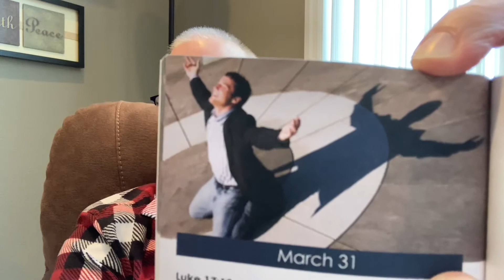Thursday Devo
Thursday Devo. Grab your coffee or tea and Lent Devo Book. Scripture reading is Luke 17:12-16, 19.